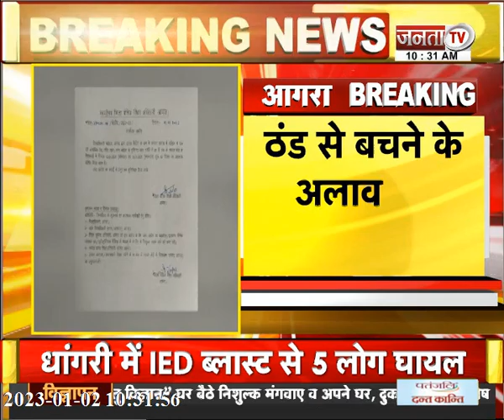शीतलहर के कारण लखनऊ में 1 से 8 तक स्कूल बंद,देखिए उत्तर प्रदेश और उत्तराखंड से जुड़ी तमाम बड़ी खबरें